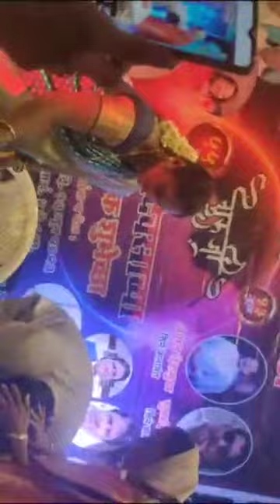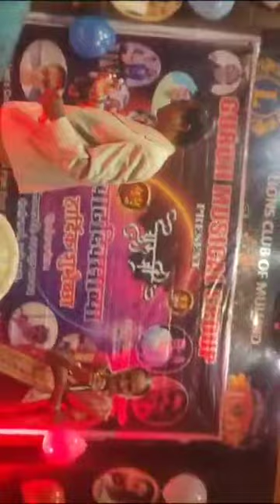Prashant guruji ( birthday celebration) guruji musical group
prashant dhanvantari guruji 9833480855